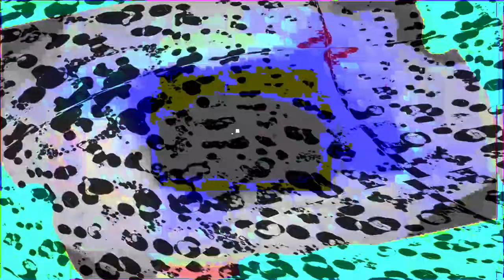[EPILEPSY WARNING] Movie 24 02 01 22h33m59s